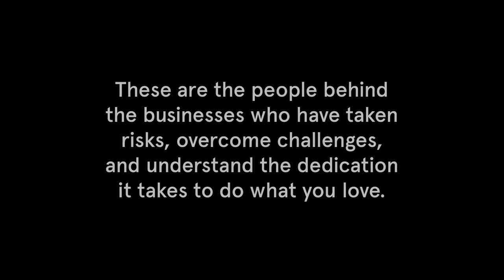Together We Rise - Ellen Rutt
Ellen Rutt is a Detroit-based multidisciplinary artist and designer. She’s known for her bold and colorful mixed-media paintings, murals, and installations. After graduating from the University of Michigan with a BFA, she fully immersed herself in Detroit’s creative culture. Inner State Gallery in Detroit hosted her first solo show, and her work has been exhibited across the country. She’s quickly building her reputation with murals in New York, Chicago, Austin, Cleveland while working with brands like Red Bull, Adidas, and WeWork.

Twitter & Instagram: @bedrockdetroit